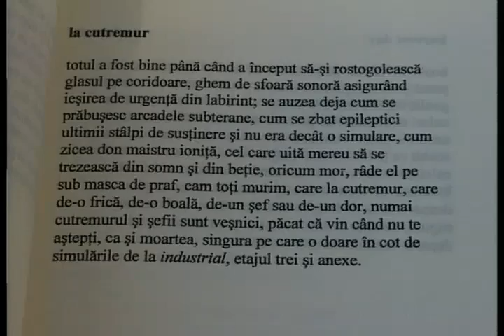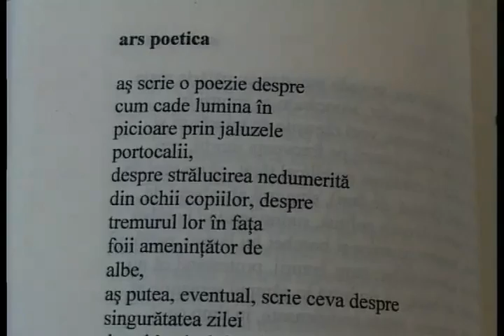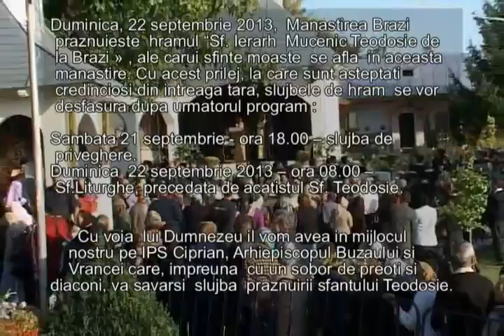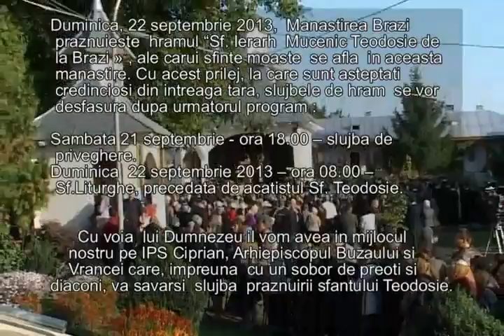JURNAL STIRI ATLAS 20 SEPTEMBRIE 2013